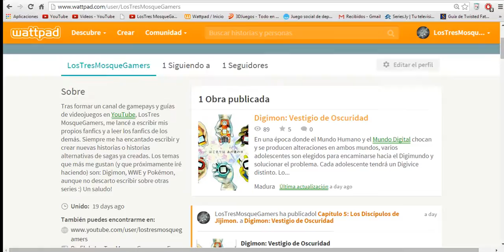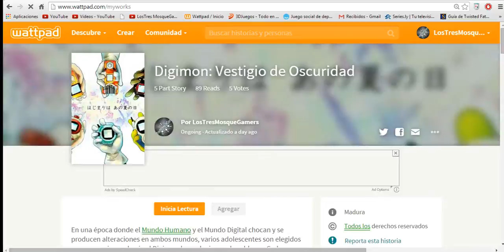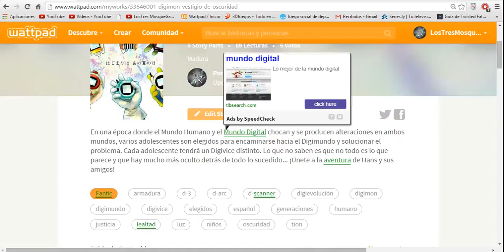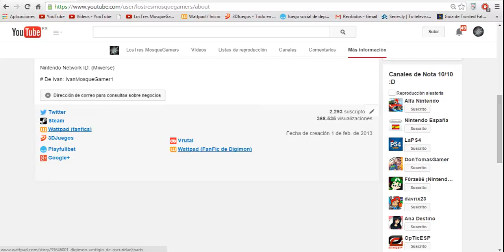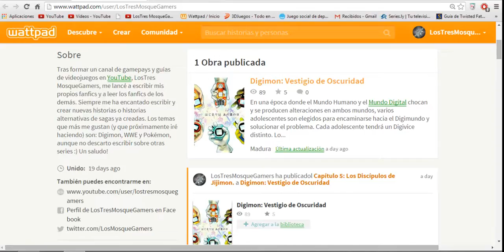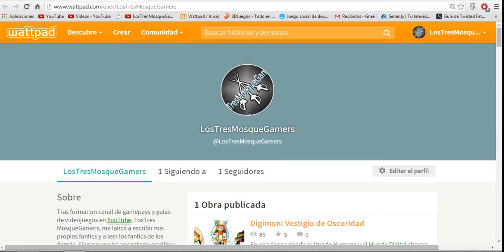¿Os Gusta leer? ¡Mirad mi FanFiction de Digimon! (Wattpad.com)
NUEVO MOVIMIENTO PARA TRAER JUEGOS DE DIGIMON A OCCIDENTE. ¡FIRMA AQUÍ!

¿Te gustan los fanfics? ¿Leer historias inventadas? ¡Echale un vistazo a mi primer fanfic!

¡JUEGA Y GANA GRANDES PREMIOS! ¡APÚNTATE EN ESTE LINK PARA EMPEZAR!

ID secundario de PS3: Guarrete_Kaos

ID de Wii U: IvanMosqueGamer1

ID de Steam de MosqueGamer 1: MosqueGamer 1